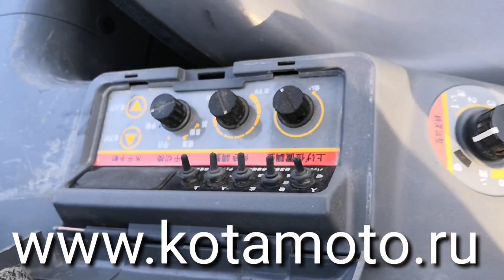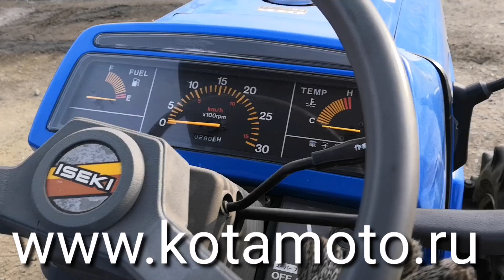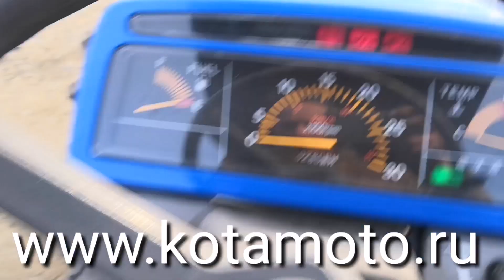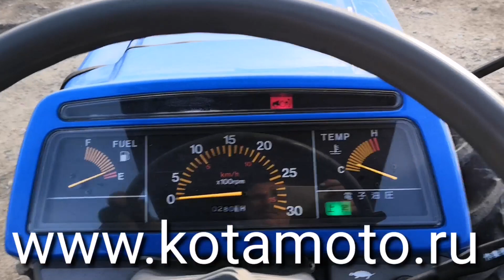Обзор, Японский мини трактор Iseki Sial 23, японская спецтехника от Kotamoto.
Доставка транспортной компанией в любой город.
Склад и стоянка компании "Kotamoto" находиться по адресу:
Россия, Дальний Восток, Приморский край,
г. Спасск-Дальний, ул. Хабаровская 2 (на трассе м-60 Владивосток-Хабаровск) филиалы г. Владивосток и г. Краснодар.
Наши телефоны:
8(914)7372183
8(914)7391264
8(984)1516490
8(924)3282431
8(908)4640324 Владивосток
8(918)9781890 Краснодар (Kotamoto на Кубани)
skype: kotamotosan
kotamoto - магазин японских мини тракторов , спецтехники , навесного оборудования, шин и запчастей.